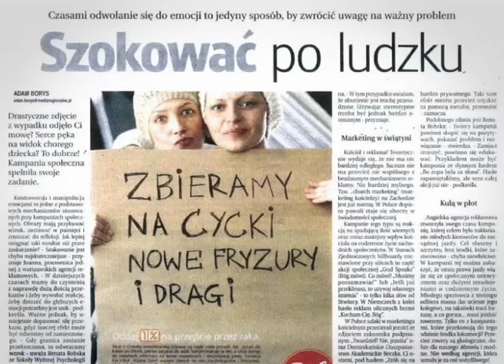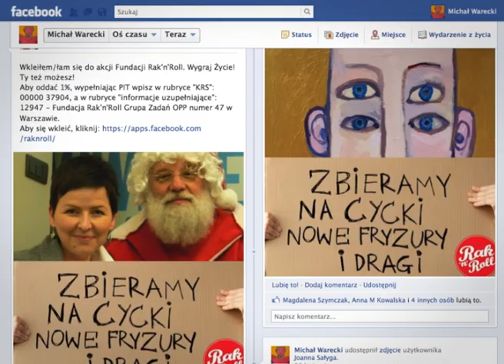Fundacja Rak'n Roll - 1%. Zbieramy na cycki, nowe fryzury i dragi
Klient: Fundacja Rak'n'Roll
Agencja: Havas Worldwide
Projekt: 1%. Zbieramy na cycki, nowe fryzury i dragi